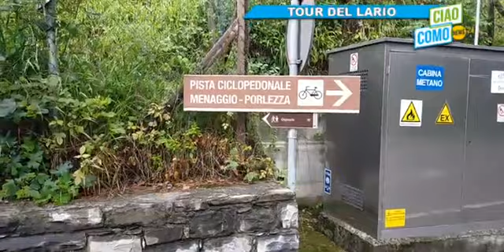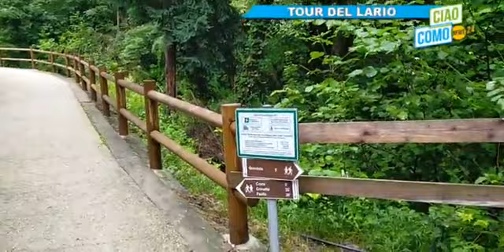TOUR CENTRO LAGO, OGGI IN EBIKE VI FACCIAMO VEDERE LA PISTA CICLOPEDONALE MENAGGIO - PORLEZZA